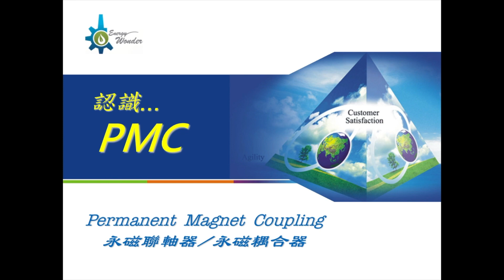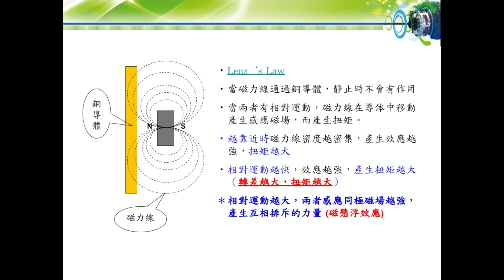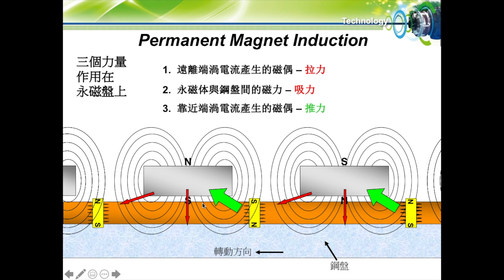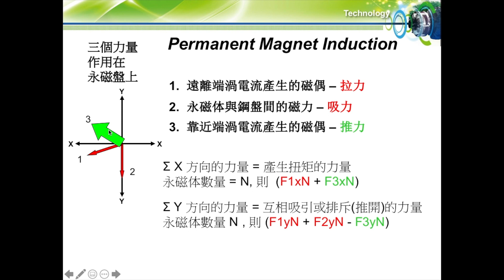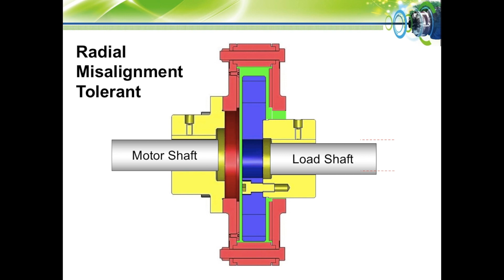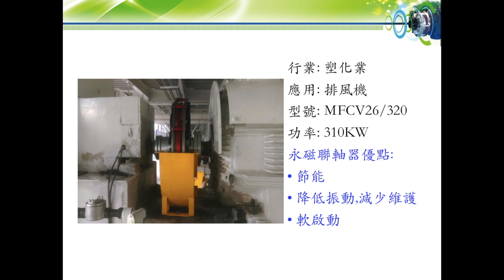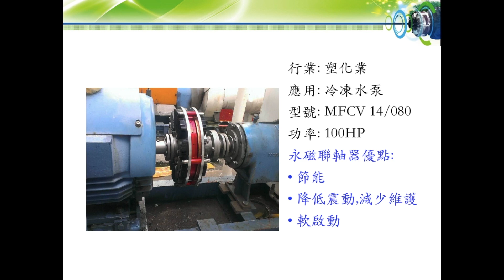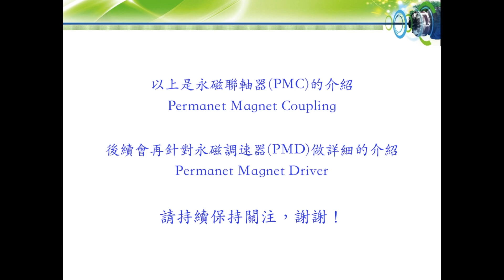永磁聯軸器運行原理及安裝案例介紹/永磁耦合器/Permanent Magnet Coupling/PMC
永磁聯軸器運行原理及安裝案例介紹
永磁耦合器/Permanent Magnet Coupling/PMC
永磁驅動器
節能/省電/環保
Energy saving/Environmental protection

寧旺有限公司